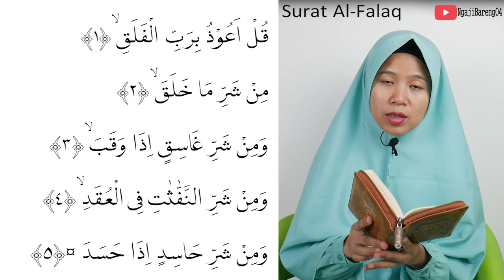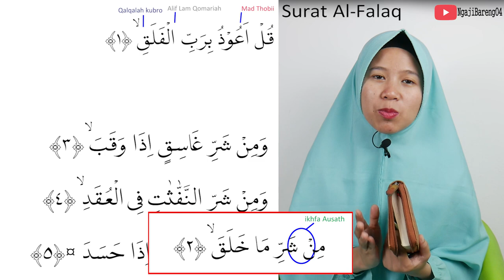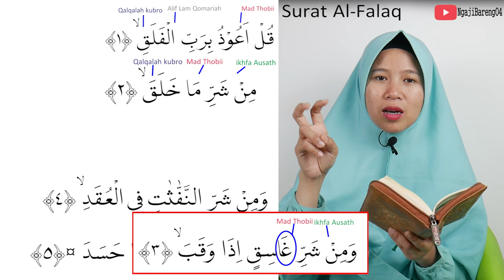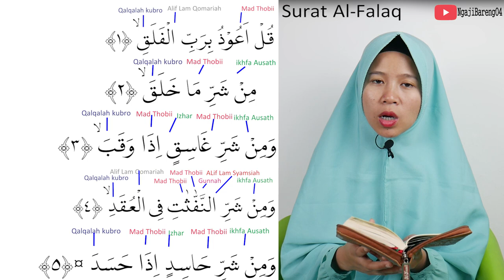PEMBAHASAN TAJWID SURAT AL-FALAQ CARA BACA DAN CONTOH PENGUCAPANNYA -EPS 02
Penerapakan hukum  Tajwid pada surat Al-Falaq
adapun hukum Tajwid  yang terdapat di surat Al-Falaq adalah